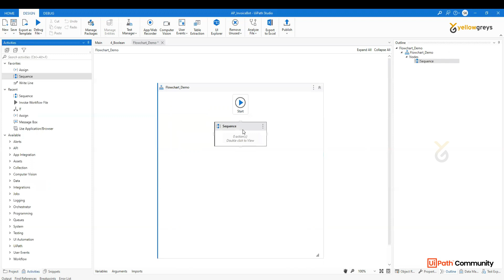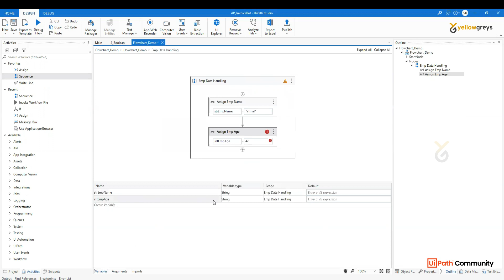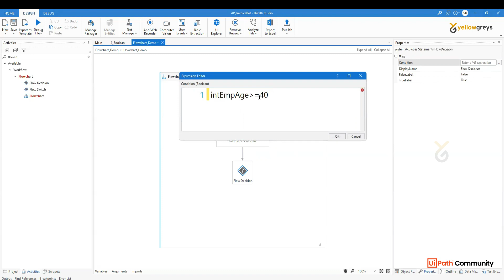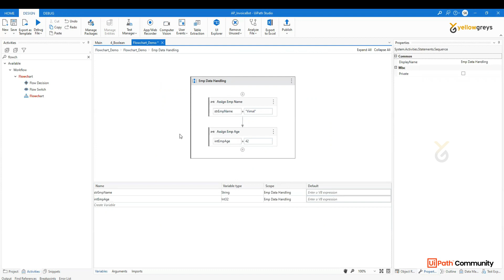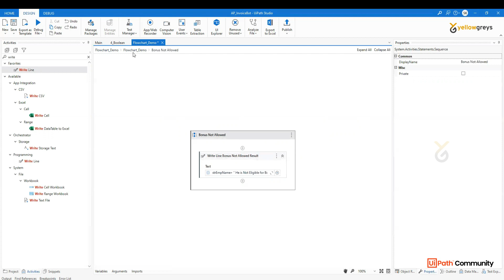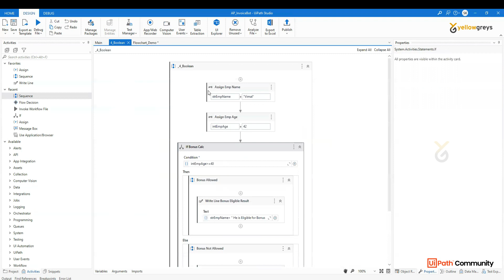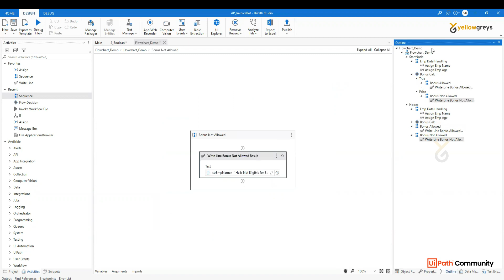UiPath | Flowchart Workflow | Best Practice | தமிழில் | yellowgreys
In this video, you will learn what is flowchart and it's usage.

flowcharts can be used in a variety of settings, from large jobs to small projects that you can reuse in other projects.

The most important aspect of flowcharts is that, unlike sequences, they present multiple branching logical operators, that enable you to create complex business processes and connect activities in multiple ways.